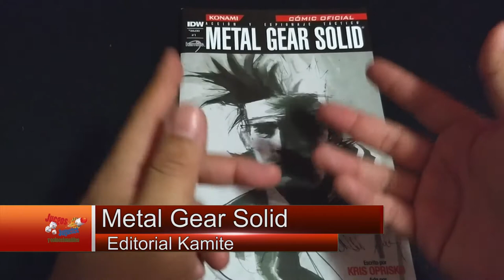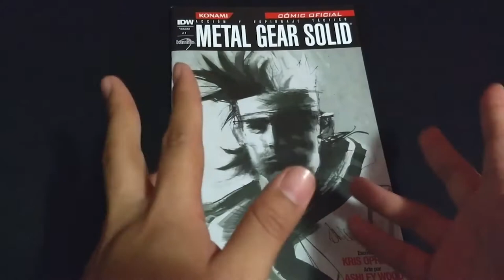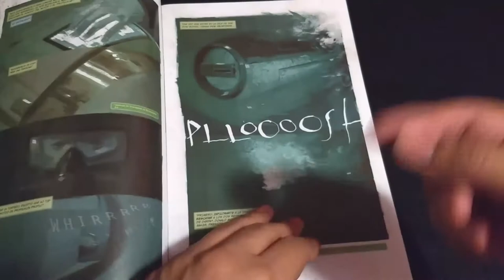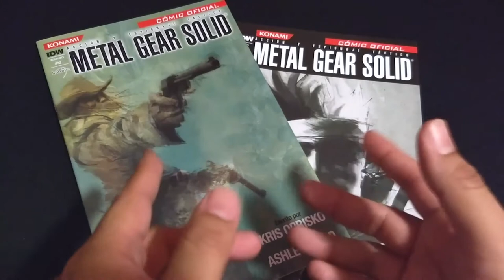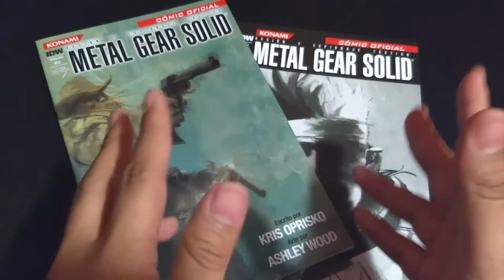Digital Comic #13 - Metal Gear Solid de Kamite ★Juegos Juguetes y Coleccionables★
Esta ocasion hablamos del comic del videojuego Metal Gear Solid publicado por editorial Kamite.